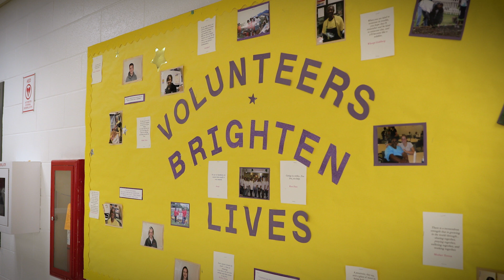What could be more Christmas than caring for your community?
St. Stephen's Community House and the Central Ohio Labor Council are proud to premiere this recap of our 2021 Christmas Cares, Unions Share program.  We would like to thank all of our 1,000 volunteers, community partners, and sponsors for helping our community this holiday season.

You can support programs like Christmas Cares, Unions Share by donating today!